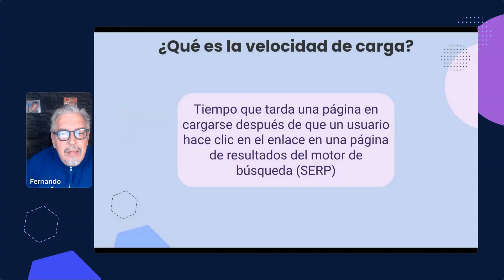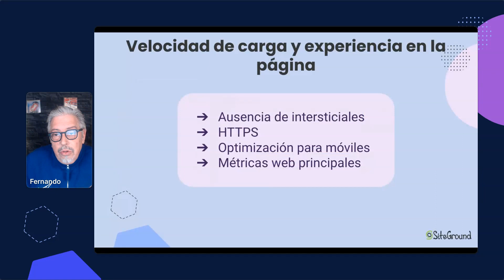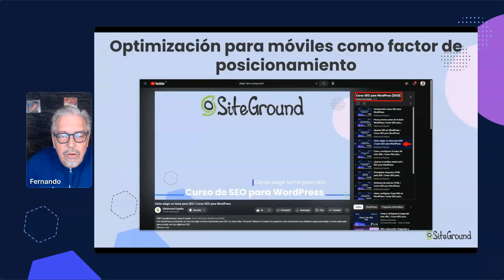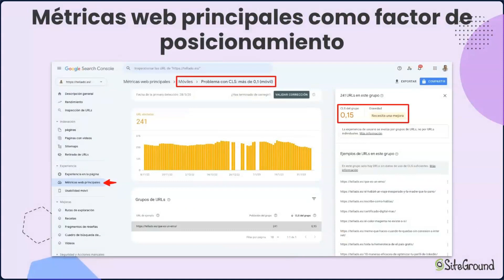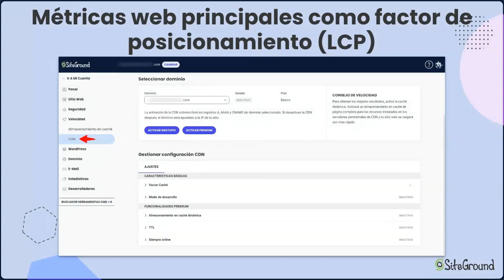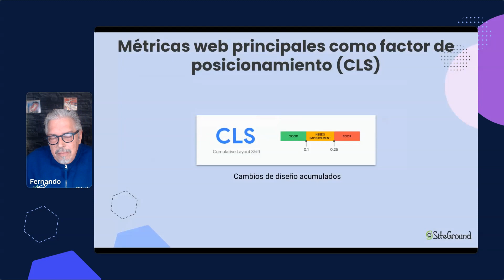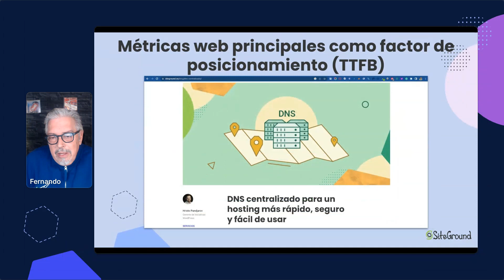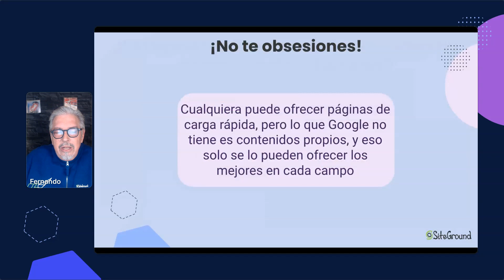¿Cómo afecta la velocidad web al SEO de tu página web? | Webinar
Aprende en este webinar cómo la velocidad web afecta al posicionamiento SEO de tu página web y cómo puedes asegurarte de tener la web más velóz posible.

🧑‍💻 Accede a nuestras listas de videos🧑‍💻